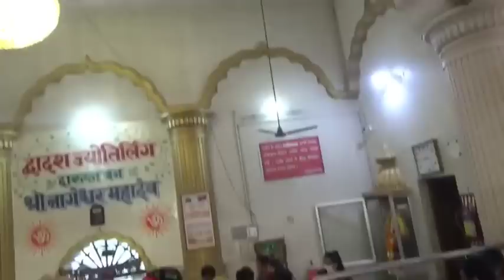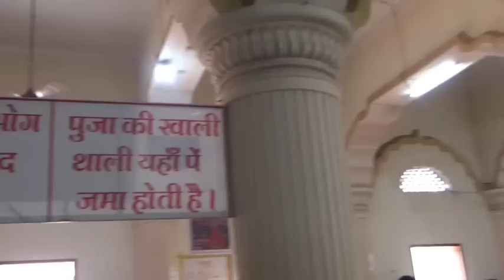NAGESHWAR JYOTIRLINGA, DWARKA,GUJARAT || ସମ୍ବଲପୁରୀ Vlog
Hello everyone. Thanks all of you for watching my vlogs.

Myself Sasmita Sahu, a full time vlogger and a housewife  I am from Kalahandi Odisha currently staying in Rajkot along with my family.My educational qualification is graduate in arts and diploma in computer science.My husband's name is Labanidhar Sahu who is a Senior Manager of Union Bank Of India.

Sasmita lifestyle sambalpuri vlog#Sambalpuri Vlog#Sambalpuri Video#Odia Vlog#Sasmita sahu